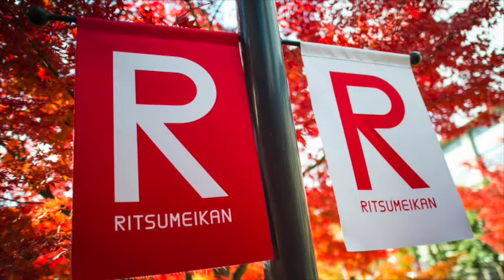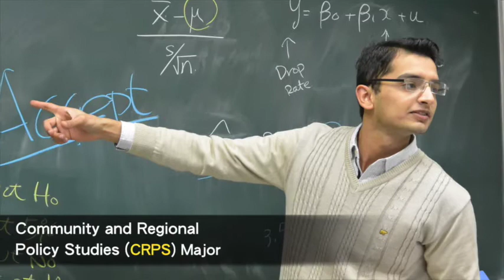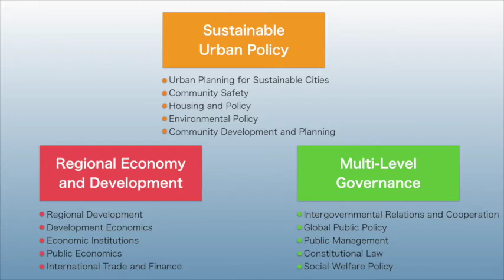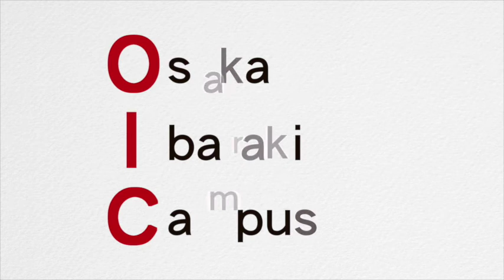［Ritsumeikan University］College of Policy Science, Community and Regional Policy Studies Major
Introduction video of Community and Regional
Policy Studies Major in the College of Policy Science, Ritsumeikan
University.